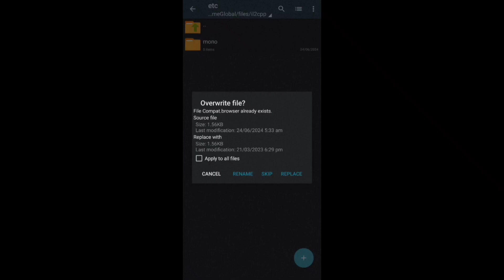HOW TO FIX LAG CLASH & FPS DROP NOT STABLE IN HONOR OF KINGS USING CONFIG FILE HOK GLOBAL SERVER